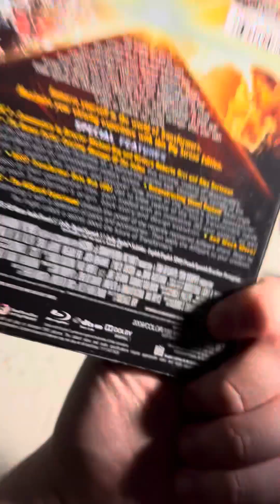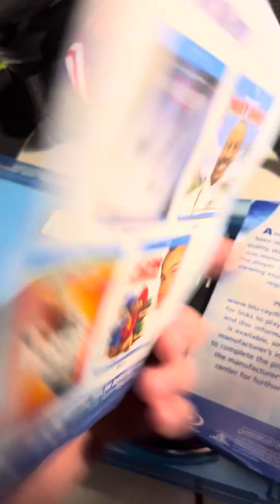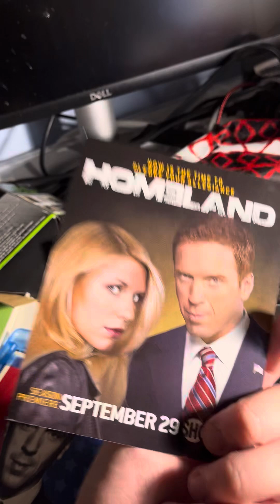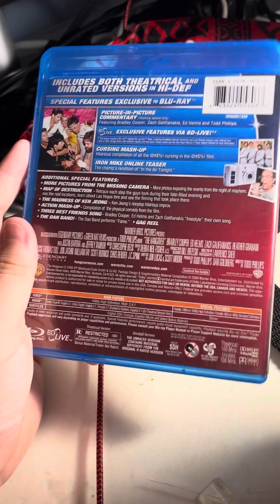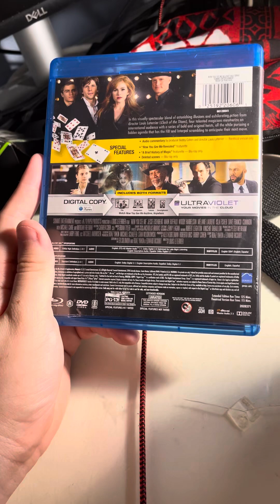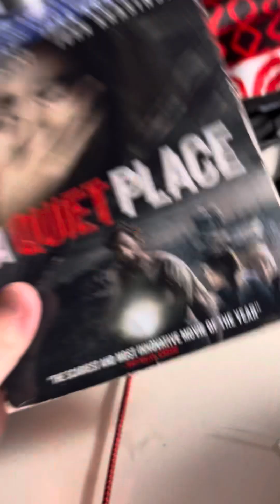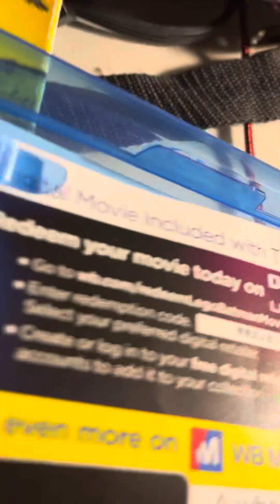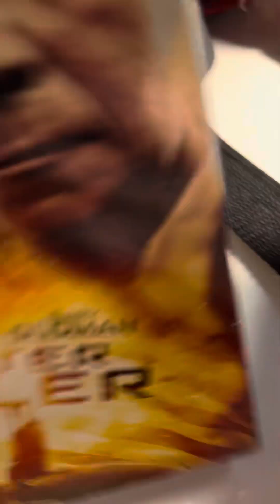Blu-ray collection part five 2024